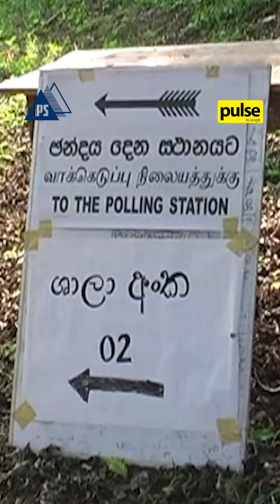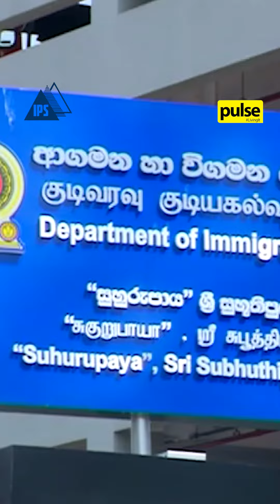'Sri Lanka: State of the Economy 2023' Highlights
IPS’ annual flagship report “Sri Lanka: State of the Economy 2023” examines Sri Lanka’s economic outlook in the face of both domestic and external policy challenges.

Grab your copy of the report from IPS in Colombo 07 or leading bookshops island wide!

Video created in collaboration with Pulse LK (@Pulselk).